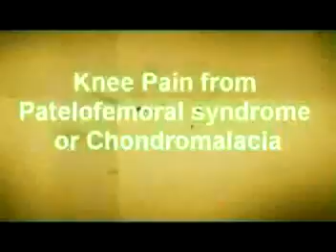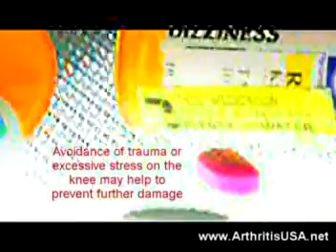16. A discussion on joint injures by Dr Alimorad Farshchian